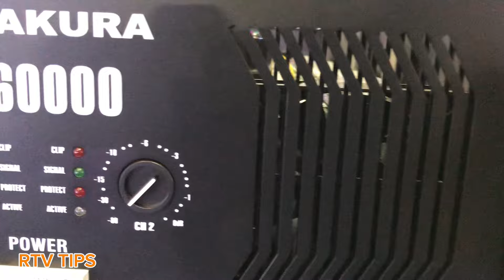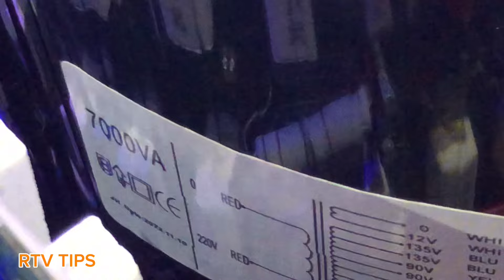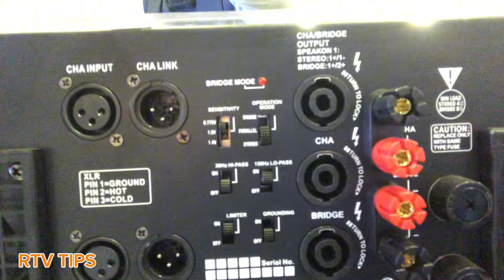New SAKURA PA60000 KAPATID NI HALIMAW PA80000 | tingnan natin pagkakaiba sa | NAPAKANGAS at lupit